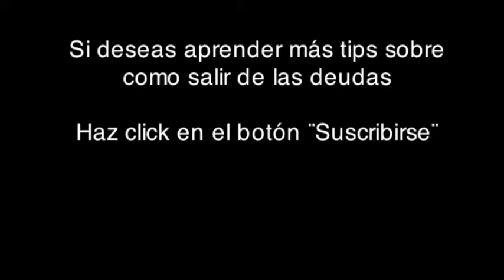Tony Robbins - Unleash Power Within en Ft Lauderdale FL USA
Ya cerca al seminario de Tony en Ft Lauderdale, es un deber estar preparandose y aprendiendo para ser las personas que deseamos ser. Por esta razon es clave estar en permanente aprendizaje.
Te mandare mas temas desde el evento!